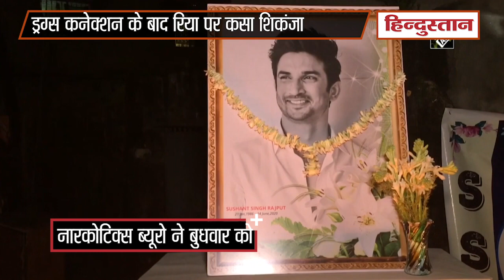Sushant Singh Rajput के Case में ड्रग्स कनेक्शन के बाद NCB ने Rhea Chakraborty पर कसा शिकंजा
अभिनेता सुशांत सिंह राजपूत की खुदकुशी के मामले में चल रही जांच में ड्रग्स का एंगल सामने आने के बाद नारकोटिक्स ब्यूरो ने बुधवार को रिया चक्रवर्ती पर शिकंजा कस दिया। रिया और अन्य के खिलाफ ब्यूरो ने मामला दर्ज किया है। इस बात की जानकारी देते हुए अधिकारी ने बताया, 'मादक पदार्थ नियंत्रण ब्यूरो (एनसीबी) ने रिया चक्रवर्ती, अन्य के खिलाफ आपराधिक मामला दर्ज किया है। यह मामला रिया और अन्य के खिलाफ प्रतिबंधित ड्रग की कथित लेनदेन की जांच के सिलसिले में दर्ज किया गया है।

Narcotics Control Bureau,  Sushant Singh Rajput death,  Sushant Singh Rajput Drugs,  Reah Chakravarthy drugs,नारकोटिक्स ब्यूरो, सुशांत सिंह राजपूत, नारकोटिक्स ड्रग्स, सुशांत सिंह राजपूत ड्रग्स, रिया चक्रवर्ती ड्रग्स,Hindi News,